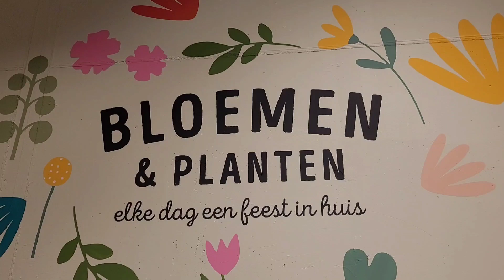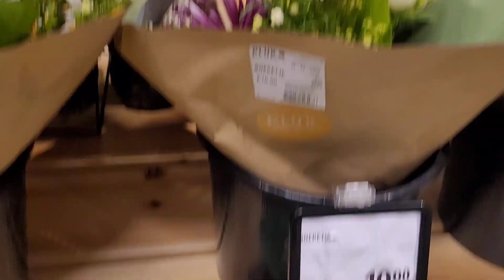Сплошной Позитив КаждыйДень праздник